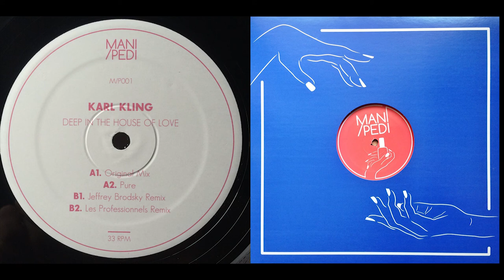Karl Kling - Deep In The House Of Love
Out now!